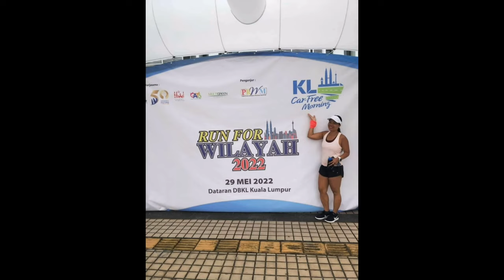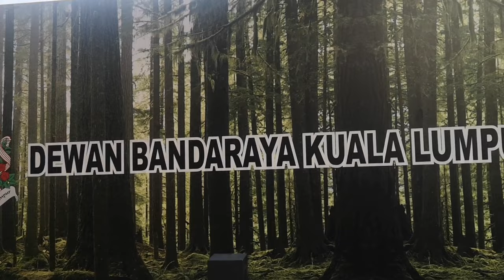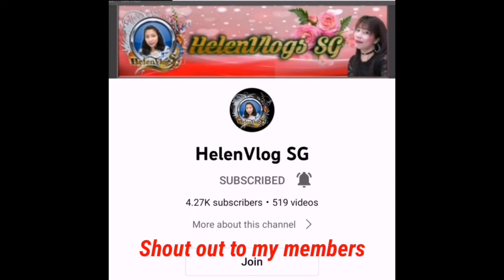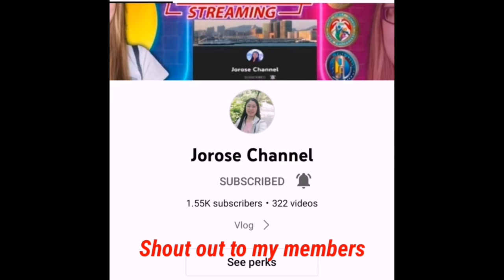KL Car Free Day